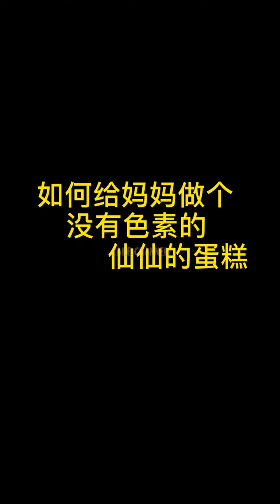Tasteful Cake Compilation | Yummy Dessert | Amazing Birthday Cakes Decorating